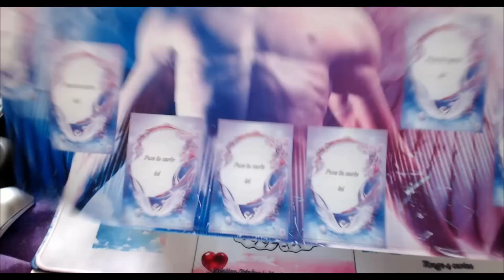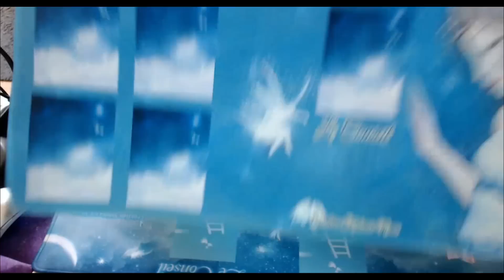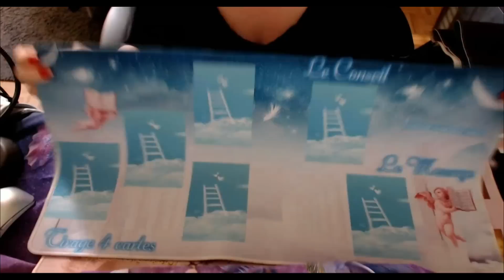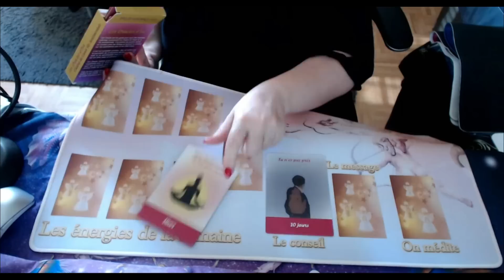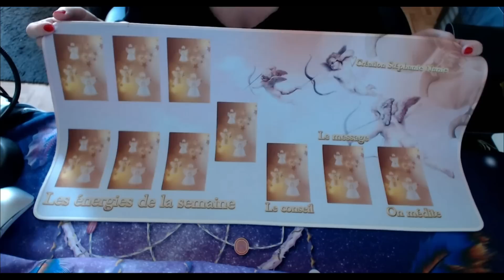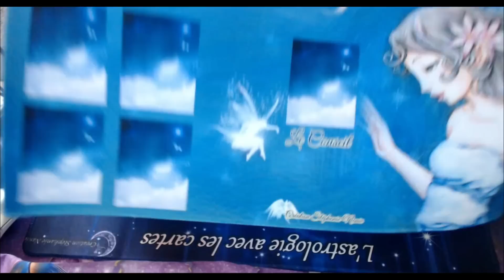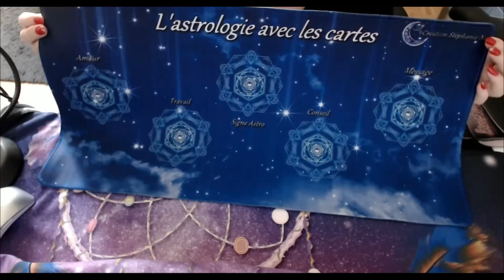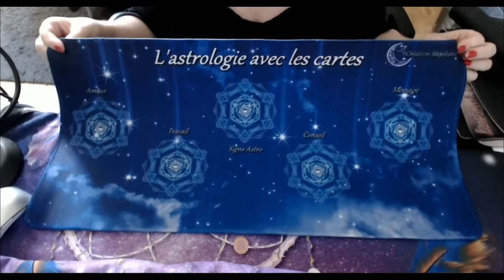Présentation de mes créations Tapis Cartomancie